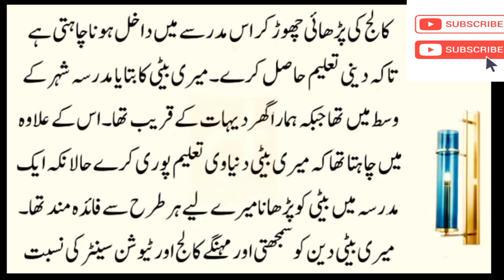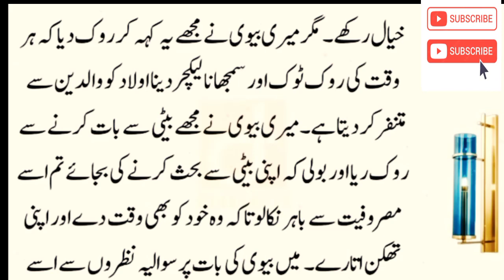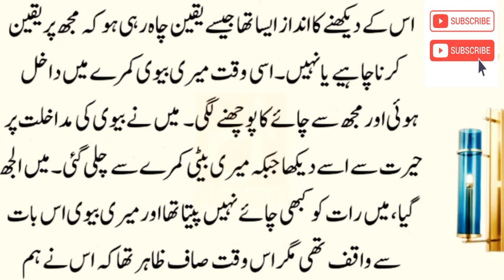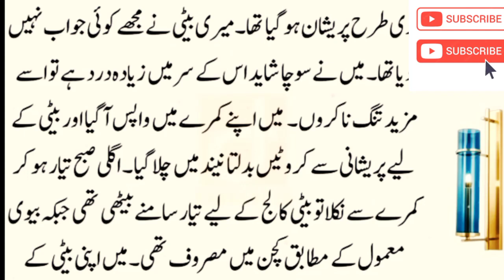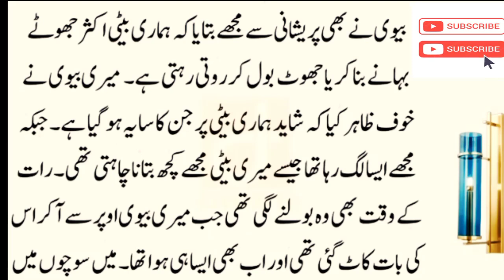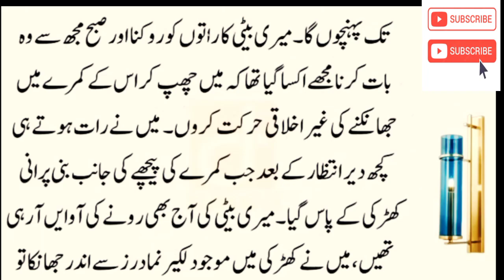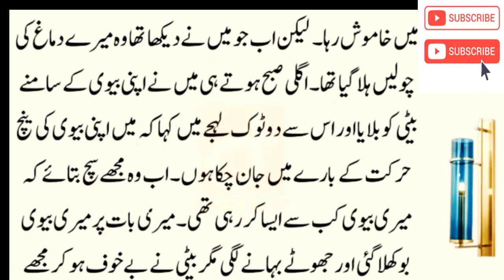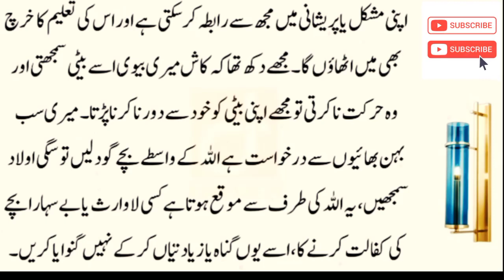Must eat bread at night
|| Islamic Story || Sabaq Amoz Kahani in Urdu || Mola Ali Story